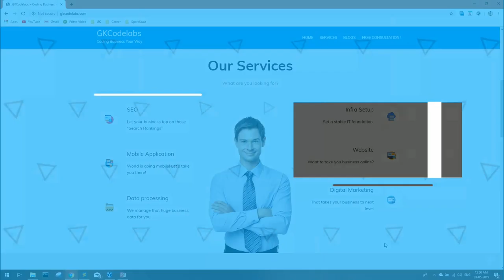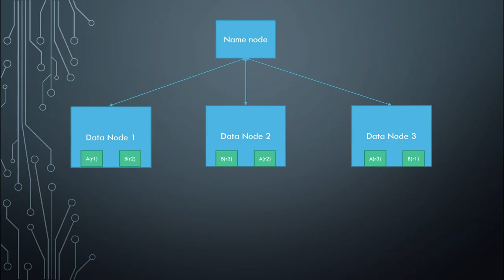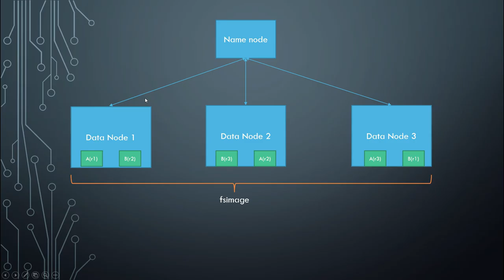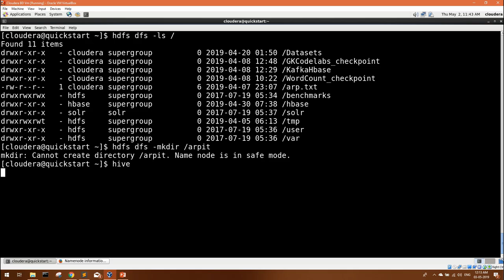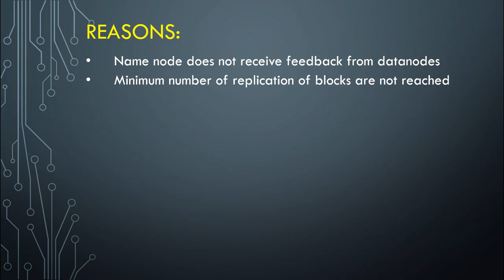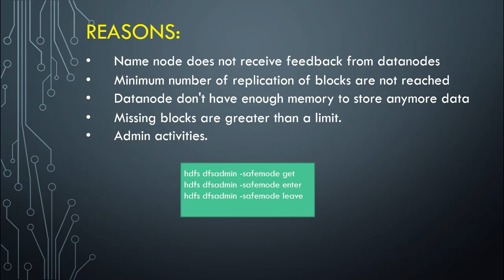Safe Mode in Hadoop | Big Data Interview Questions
Hello Guys,
In this video series i have explained about safe mode in hadoop, this is very important from a interview perspective if you are going for hadoop admin role. Please watch this video to know the Dos and Dont's about this concept.

Below are the other relevant videos from my channel:

Spark Streaming with kafka and HBase

Installation of kafka on Cloudera quickstart VM